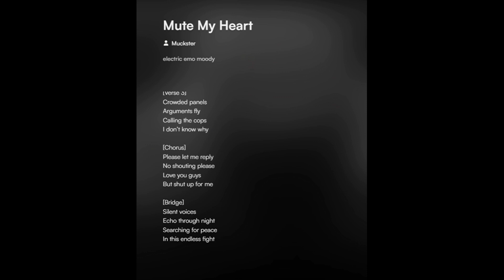Panel Woes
Muckster News is a subsidiary of The OM Free Press.
Everything you see here is either verifiable fact, personal opinion, or sketchy theory.
Accept no substitute.

Please wipe your feet.